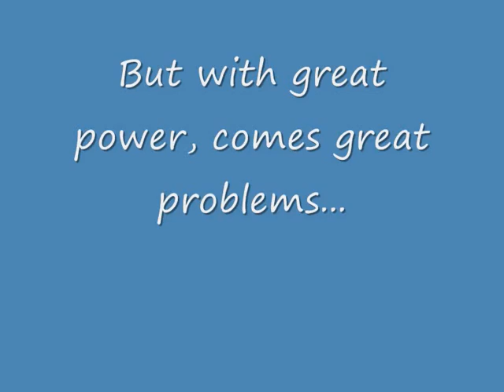=AQ= Will v Killer hits lvl 100!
My lvl 100 video! Sorry I didn't show my lvl up screnie, it was on my other computer. I hope you enjoy this video, I spent a lot of time on it. You don't know how frustrating Window's movie maker can be! Ah well. I'm pleased with the outcome. I also used a few effects, hope you like them! ;P Please don't forget to rate and comment! Add a friend invite if you play AQ as well. I'm lvl 101 now BTW.

Monsters in this video:

Phlox, lvl 95.
Supreme darkshifter, lvl 94.

I know they're not that hard, but I wanted to try out my new equipment. I felt so pleased when I hit lvl 100! These monsters have their own tricks BTW. Phlox is immune to all attacks and pets and supreme darkshifter protects/hits with darkness and light which is annoying because an armor that protects from darkness is usually weak to light, e.g. Shadow cloak.

So, enjoy the video, please be generous with the rating, LOL!!! ;D XD ;)
Oh, and please request a video from me, it really motivates me!